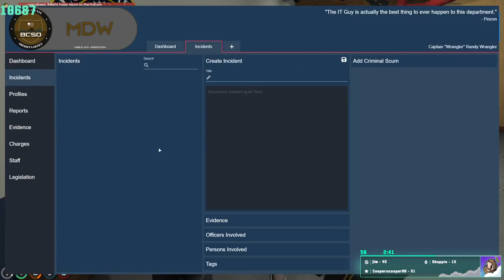xqc's own attorney snitches on him